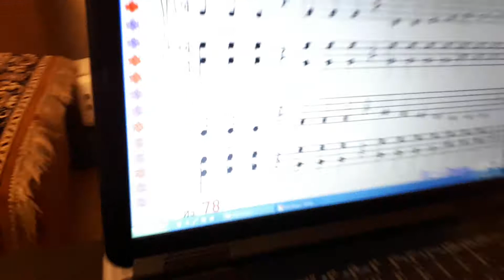Маргарита Бай. Январь-2018. Чтение нот с листа "Let’s Boogie".